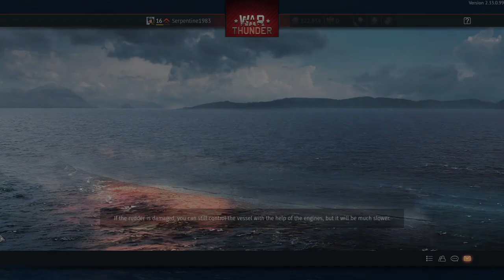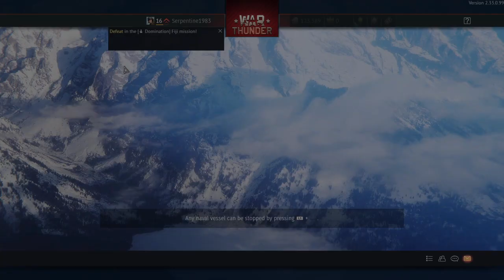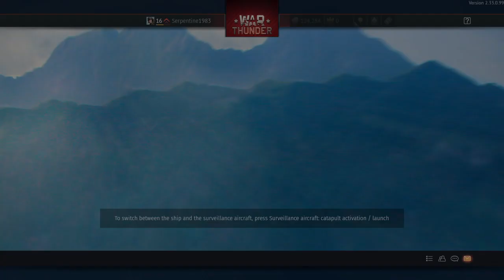War Thunder_20240131062938